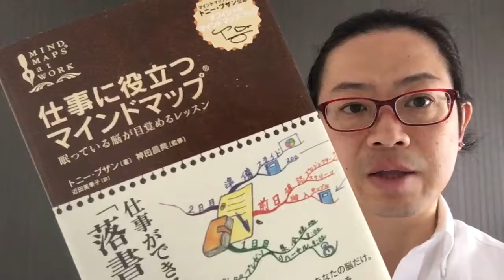『仕事に役立つマインドマップ』トニー・ブザン、神田昌典【よむタメ！vol.985】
『仕事に役立つマインドマップ』トニー・ブザン、神田昌典

   撮影＠札幌

１年で10000冊読む日本一の本読みグループ【本が好き！倶楽部】くっきー部長が１分で本を紹介する【よむタメ！】